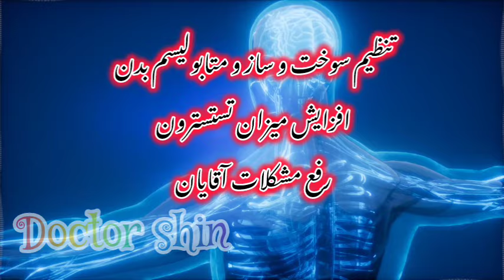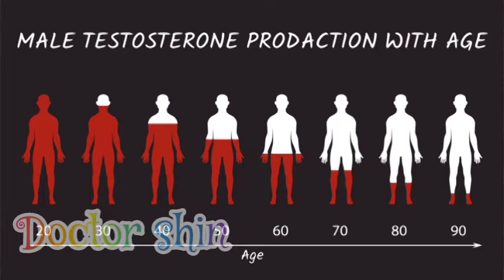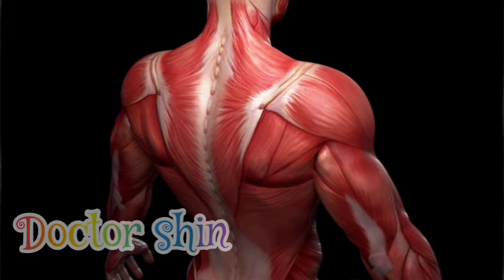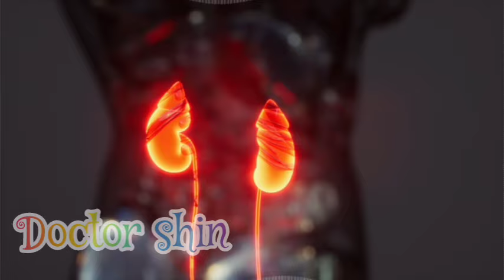تقویت انفجاری تستوسترون که نیاز به دارو و تزریق ندارید(هرگز به شما نمیگویند!)_افزایش تستوسترون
افزایش هورمون تستوسترون در مردان فقط با روشهای طبیعی و آسان در منزل
این ویدئو های ارزنده رو هم از دست ندین 😍💚
سلامتی
تندرستی
دکتر شین
Doctor shin
پزشکی
اطلاعات پزشکی
سلامتی و تندرستی
بهداشت
کبد چرب
درمان بیماریها
بیماری
درمان
کلیه